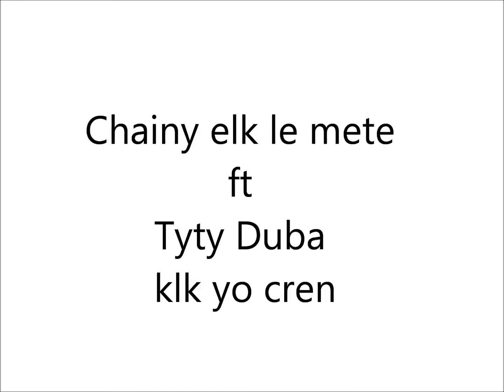Chainy Ft Tyty Duba - Que Lo que Ello Creen. (Pro. Onykhriss) (TSM).